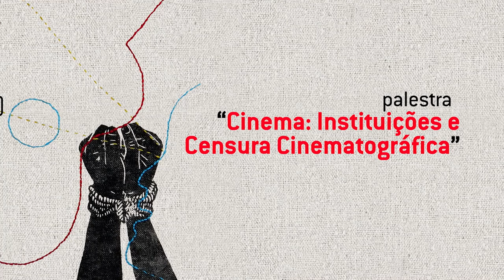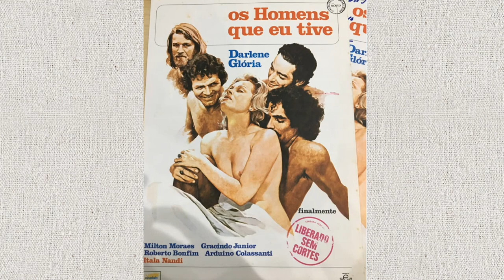Censura às artes e ao pensamento | Cinema: instituições e censura cinematográfica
Ciclo de Debates "Censura às artes e ao pensamento no Brasil"

Mesa: "Cinema: instituições e censura cinematográfica", William Martins (Lugar de História) e Reinaldo Cardenuto (UFF), mediação de Miliandre Garcia.

Adquira os livros "Censura no Brasil Republicano: governo, teatro e cinema" e "Censura no Brasil Republicano: sociedade, música, telenovelas e livros", organizados por Carlos Fico e Miliandre Garcia